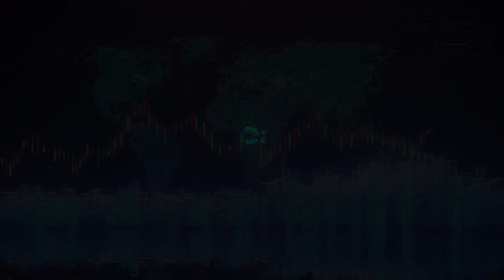The Life Sciences Market - Biotech IPOs & the SPAC Boom | RSM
Chris Martin, Life Sciences Technical Accounting Consulting Lead at RSM US LLP,  discusses the life sciences market, focusing on why biotech is the dominant sector within the life sciences for IPOs and capital raised. He also explores the SPAC boom and what life as a public company looks like after an IPO.

Martin was speaking to Sharon Langan, Global Practice Leader for Informa Connect Life Sciences Global Finance & Accounting.